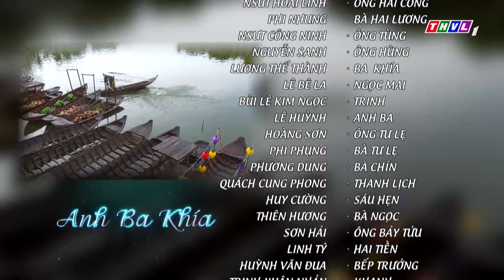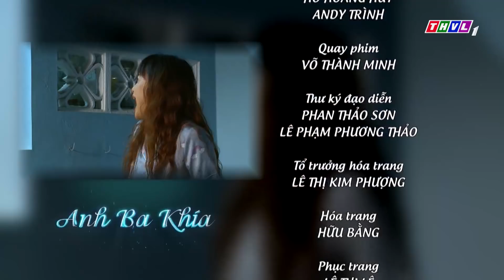Anh Ba Khía - Tập 35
Vì hoàn cảnh éo le, người phụ nữ tên Ngọc quyết định dứt áo ra đi sau khi ký thác đứa con trai mới ra đời cho Hai Còng - Chàng thanh niên tốt bụng đã cưu mang cô trong lúc bụng mang dạ chửa. Hai Còng mang đứa trẻ về nuôi đặt tên là Ba Khía. Dù chỉ là con nuôi nhưng Ba Khía vẫn được Tía hết mực thương yêu...
Với thông điệp ý nghĩa, sự tung hứng ăn ý của danh hài Hoài Linh, Hoàng Sơn, Lương Thế Thành, Lê Bê La cùng những gương mặt gạo cội của dàn sao Việt... Bộ phim truyện Việt Nam "Anh Ba Khía" sẽ được giới thiệu trên sóng THVL1 lúc 20h từ thứ Hai đến thứ Bảy, bắt đầu từ 26/12/2019.